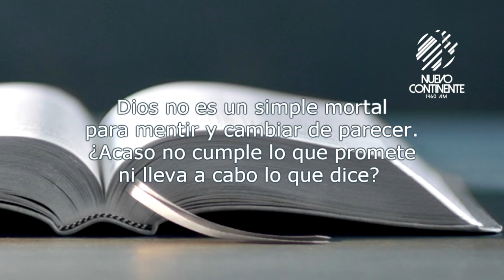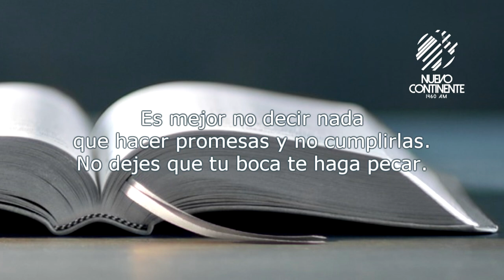Que las palabras no se las lleve el viento - Reflexión con Delson Morales | Emisora Nuevo Continente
▹Reflexión con Delson Morales para este lunes 6 de julio de 2020